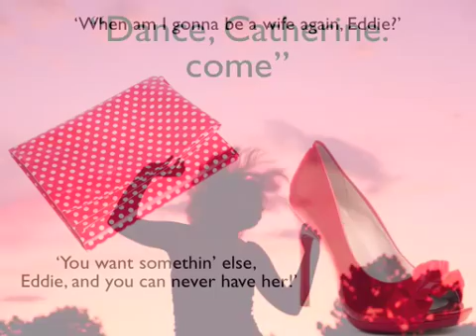A View from the Bridge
Keynote Presentation by Georgie Boxall,Carla Grigg & Adeeba Tahir